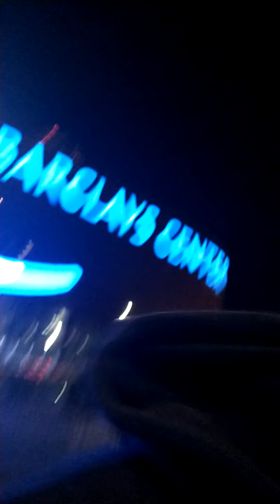Life is good. Just came out of Target. Thursday in Downtown Brooklyn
Life is good. Just came out of Target.